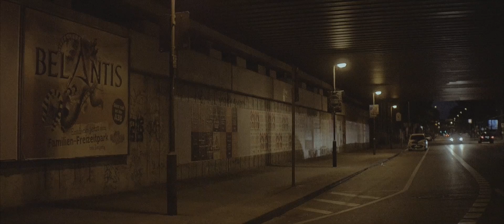night walk - panasonic g7 | lumix 25mm 1.7 | panasonic la7200 anamorphic lens adapter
gefilmt mit der panasonic g70 + lumix 25mm 1.7 + la7200 anamorphic lens adapter